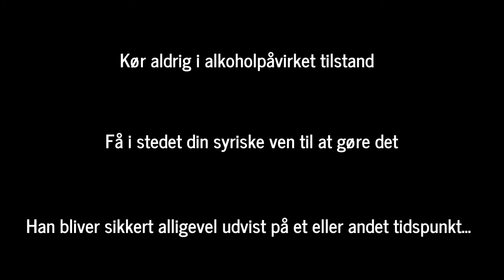Kani-war-be-har: "DANSKE DRUKSPIL"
"Kani-war-be-har" skal prøve danske drukspil.
Q: Hvad handler drukspil om? A: At drikke.
Se om Kaniwar overlever i denne sjove video.

أفضل المقالب المضحكة في الأصدقاء.
لما صاحبك السرسجي يجيلك البيت.

Can Kaniwar survive a Danish drinking game?